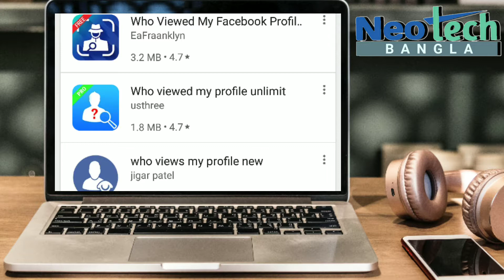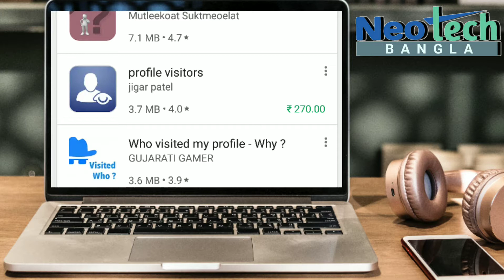True Discovery tips🔥who visit your facebook profile?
True Discovery tips🔥who visit your facebook profile?Have you ever logged into Facebook with third party apps?Those apps are actually harmful.Using these apps can hack your Facebook account.So keep yourself from using these apps.